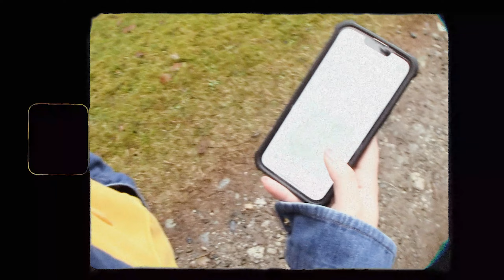HOUSE BOAT VLOG 🛥️ | 40 Hours On A Remote Property?! + hikes, campfires, cooking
Hiya adventurer! ✨

Went on a lil getaway last weekend! It was our first-time trying out the 'float-tel' experience. Definitely the perfect plan if you want to get away from the hustle and bustle of the city and get closer with nature~

Also, hope y'all enjoy the indie film vibes editing! I really had fun working on those :)

⌛time stamps:
0:00 preview
0:21 prepping for trip
1:16 day 1
2:48 exploring the property
3:33 first evening on the boat
5:37 day 2
6:16 morning hike
7:29 boat chilling
8:36 night time adventuring
10:34 last night on the boat
11:24 day 3 + outro

📱 more socials here!

(equipment: Canon 77D, Canon Vixia HF M301, IPhone 13, Adobe Premiere Pro)